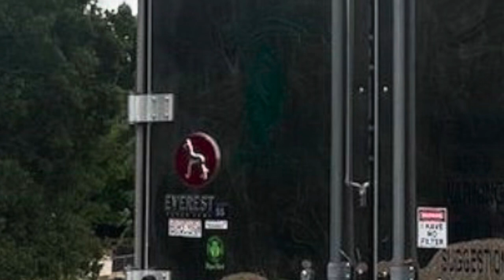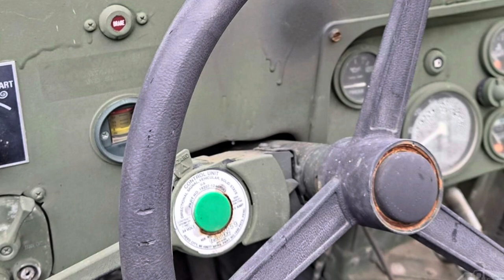Did you know Truckpaper has more then semi trucks?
In this video, I discovered truckpaper has more than just semi trucks. Everything from pick up trucks to all kings of trailers  even parts, fire engines, drilling trucks ￼and one very special item that has my eye.￼

Thank you for supporting my channel/page by watching the video.

If you want to support me financially so I can make more and better content
Use c￼ash app $drivingwithjohn
Send stars on facebook and share all my content on Facebook